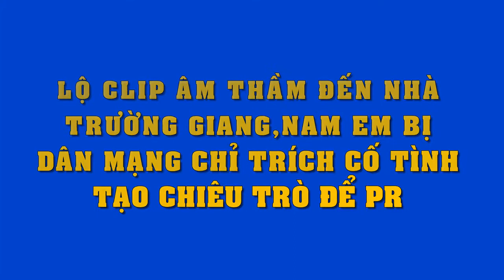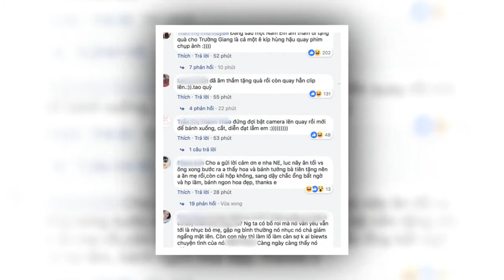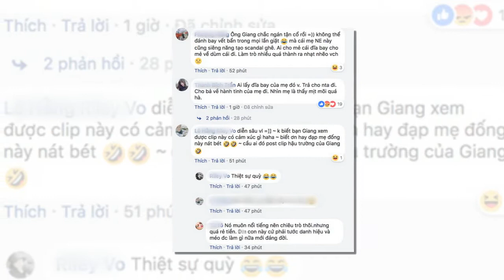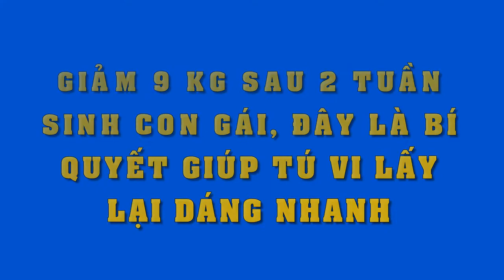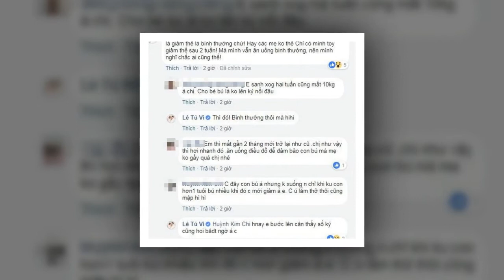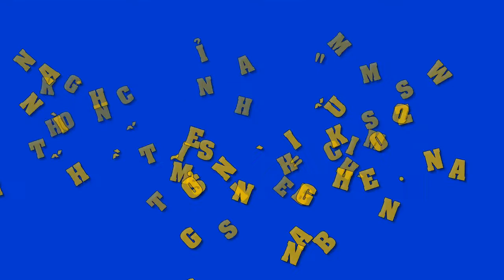Lộ clip âm thầm đến nhà Trường Giang,Nam Em bị chỉ trích nặng nề vì cố tình dàn dựng,PR mv mới